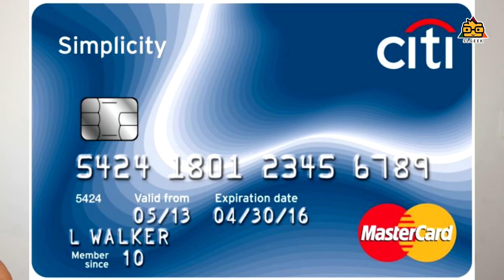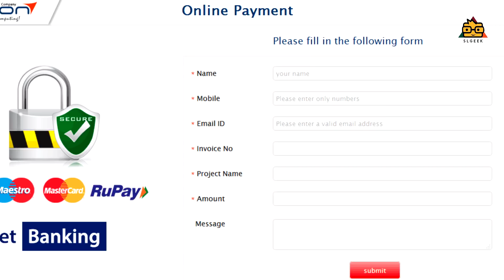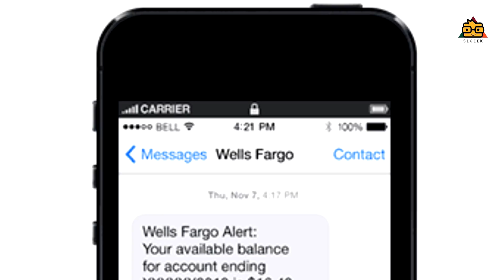Be Careful When using Credit / Debit Cards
If you are already using a credit or debit card , you should consider about it's security . Because , if someone got your card or if someone managed to see your card details  , he or she able to take money out of your card . So its really risky . right ? So lets discuss about the security of these plastic cards  .

Credit සහ Debit කාඩ් පත් යනු මේ වන විට ලෝකයේ අතිශය වේගයෙන් ජනප්‍රිය වෙමින් පවතින එදිනෙදා අපි භාවිතා කරන ගනුදෙනු ක්‍රමයක් . කිසිවෙක් අතට මෙම කාඩ් පත පත්වීම හෝ කිසිවෙක් එය දැකීම , ඔබගේ මුදල් ඔහු හෝ ඇය වෙත ලබාදීමට සිදු කරන ක්‍රියාවකට සමානයි . ඒ නිසා එහි ආරක්ෂාව සම්බන්දයෙන් අපි කටයුතු කල යුතු ආකාරය ගැන මේ විඩියෝවෙන් අපි කතා කරමු .